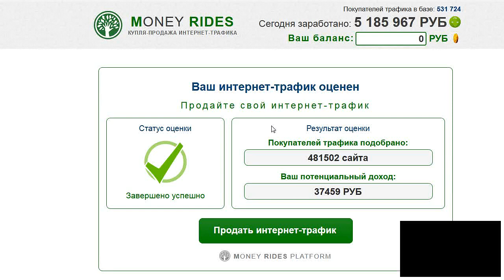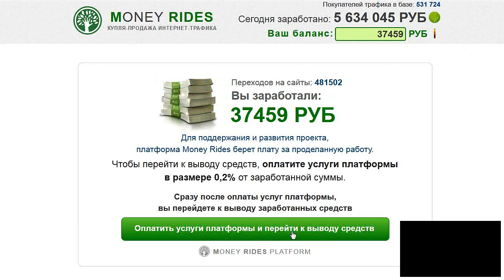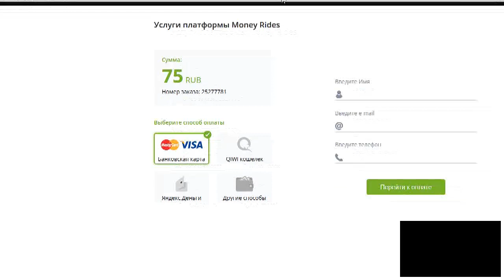Интернет трафик купля продажа Money Riders - мошенники